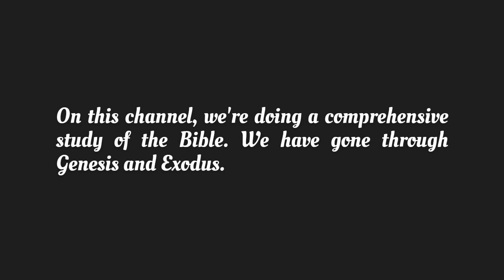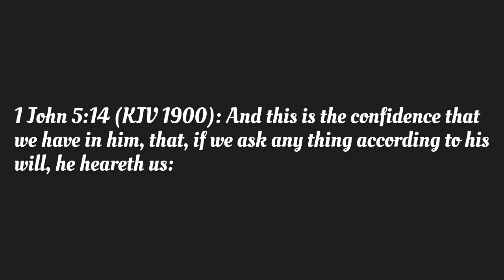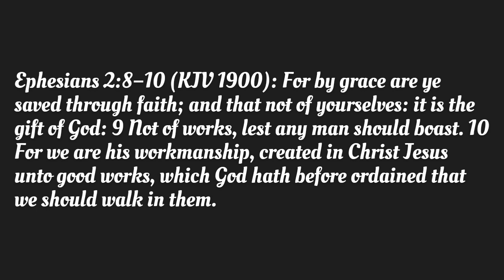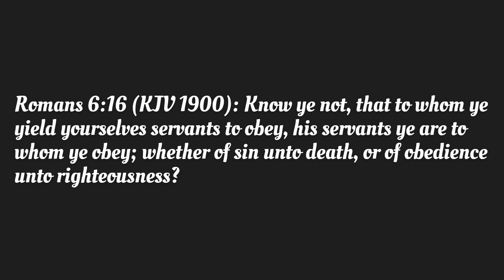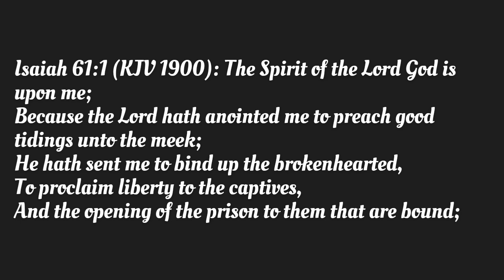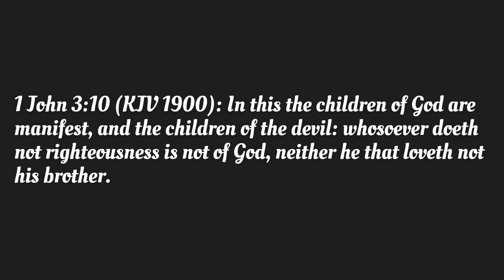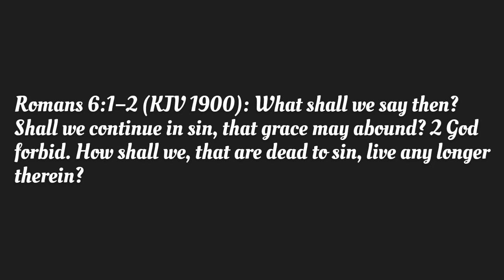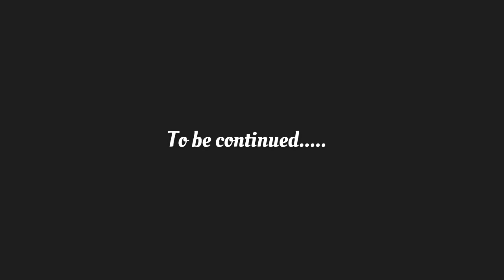Children of Satan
We're going through the Bible chapter by chapter. Please join us. You'll get a comprehensive understanding of the Bible.